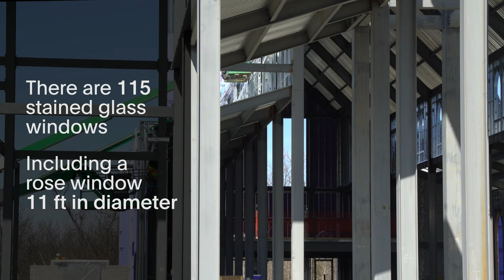Christ the King Chapel at Christendom College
Take 2 minutes to watch our project team in Virginia’s progress building Christ the King Chapel at Christendom College from the ground up.